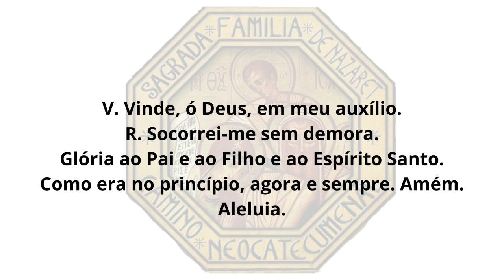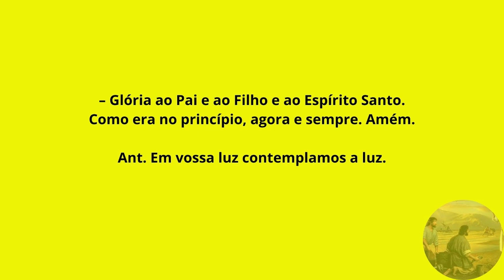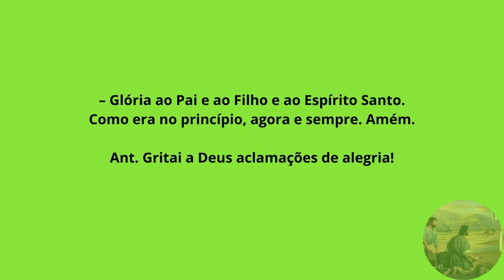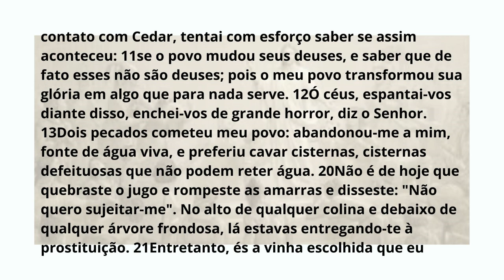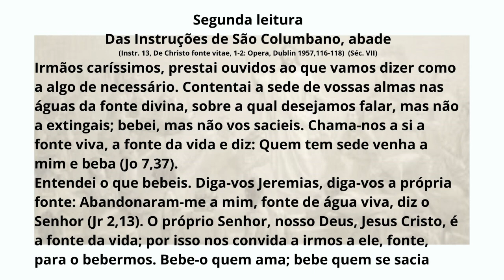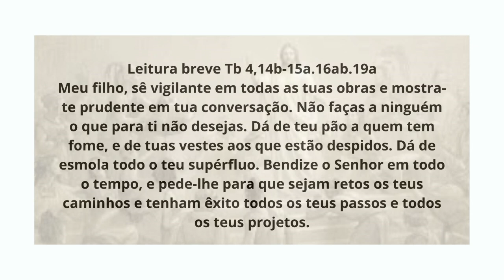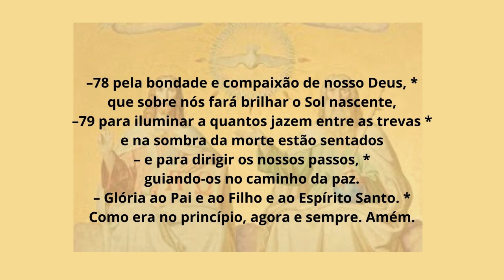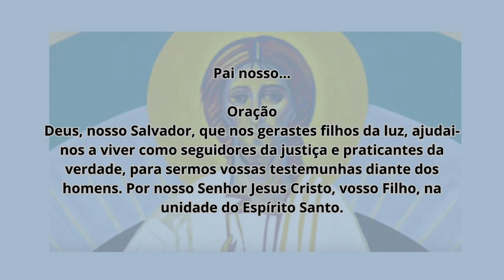[30/08/2023] Liturgia das Horas Laudes